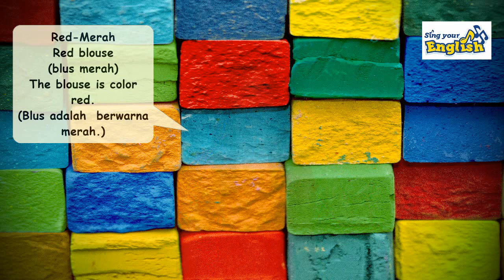Belajar Inggris di Rumah -The Color Song with SYE Filipino Facilitators